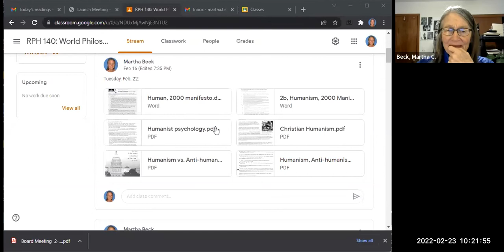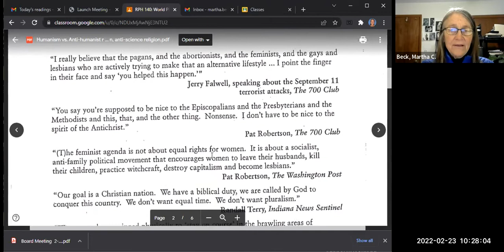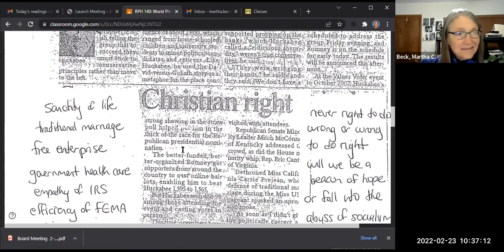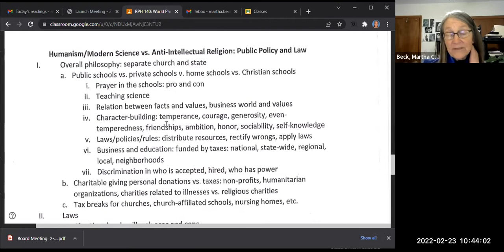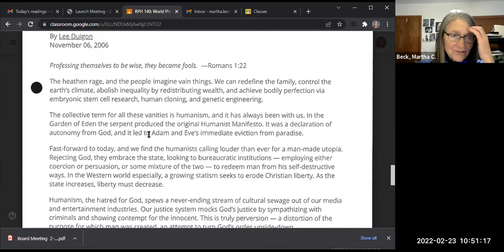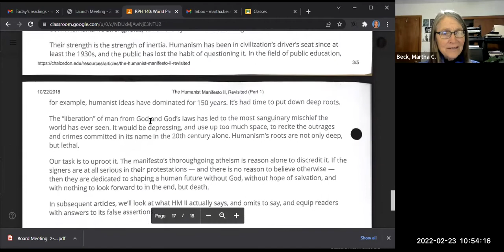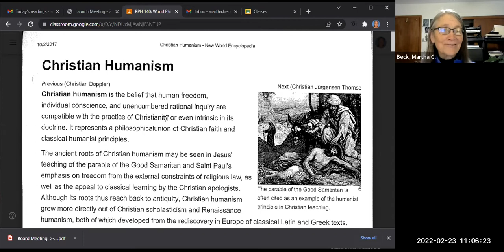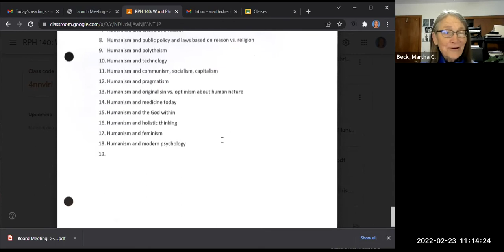140 World Philosophies Class #13: Christian Humanism, Humanist Psychology, Anti-humanism